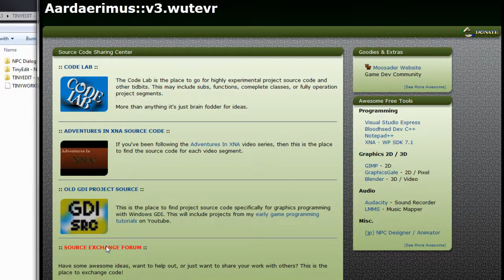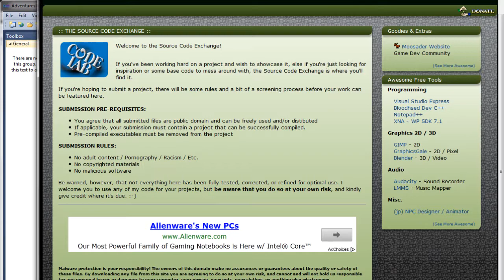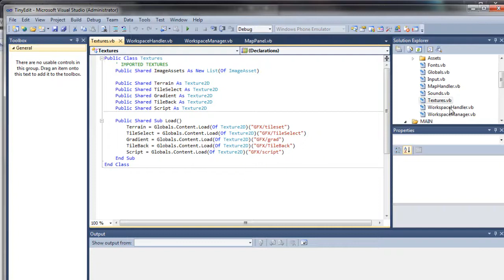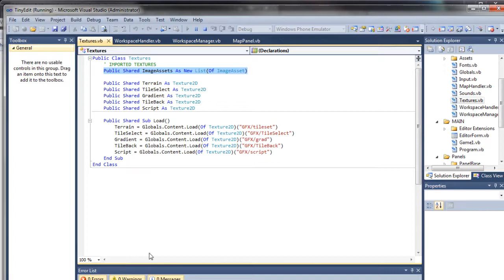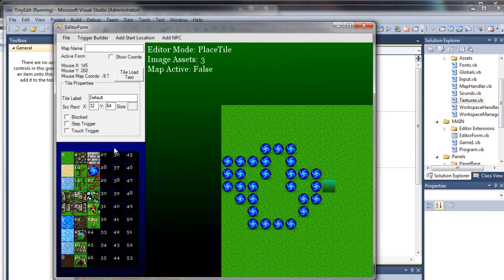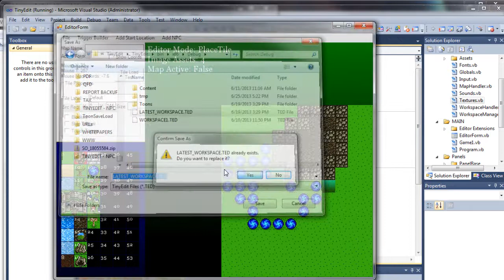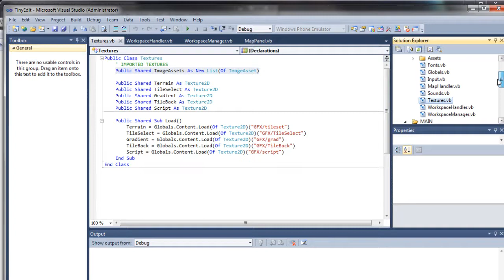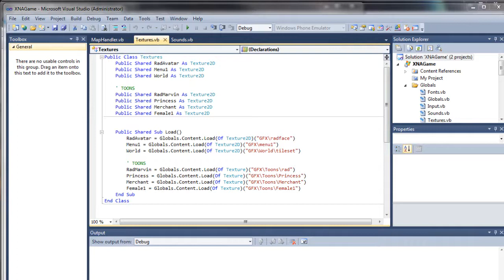June Updates - Game Menus, GIMP, Web Design, Map Editor - TinyEdit, Game Programming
Visual Basic Game Programming update for June. This is just a quick rundown of things I've been working on when I'm not doing my day job. *ugh* Some things I have in process are:

Game Menus
TinyEdit - Map Editor
Learning graphics design tricks
Working on a project sharing network
Refining code
Learning Tricks
etc.